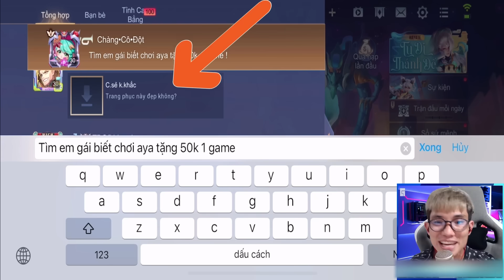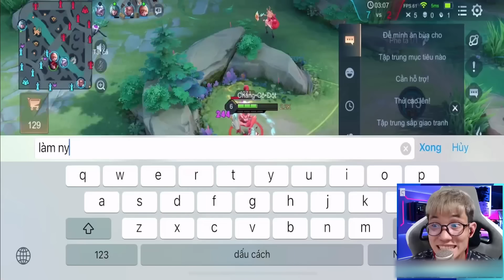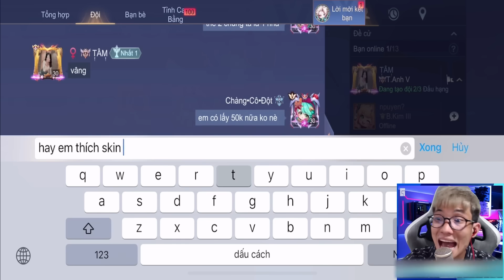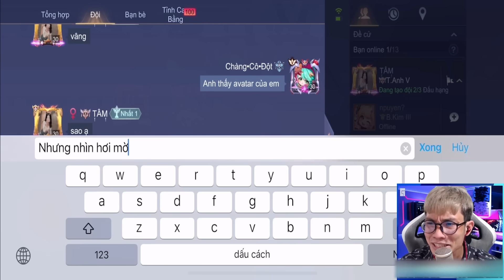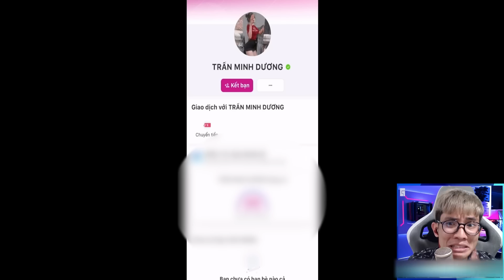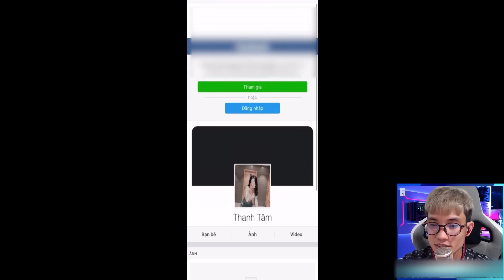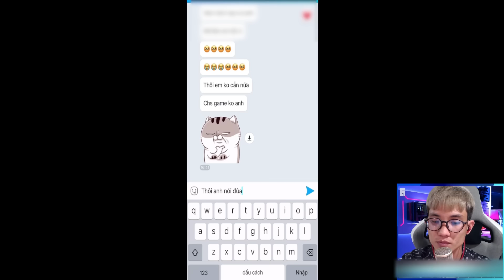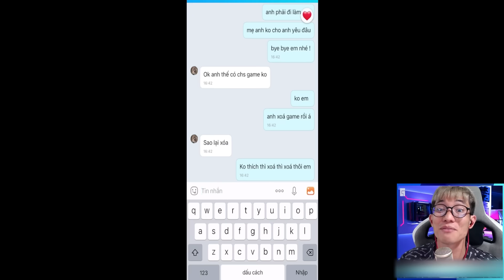Đột nhập kênh thế giới tìm em gái biết chơi Aya và cái kết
Mình là Tủng Thúng đen thùi lùi đây
© Bản quyền thuộc về Tổng Thống Veres
© Copyright by Tổng Thống Veres ☞ Do not Reup